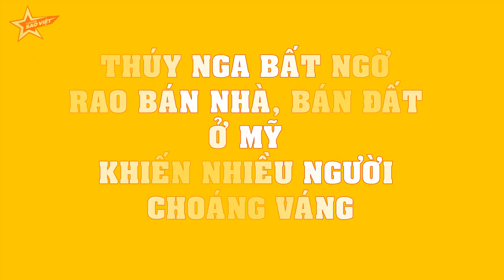Thúy Nga BẤT NGỜ rao bán nhà, bán đất ở Mỹ khiến nhiều người CHOÁNG VÁNG